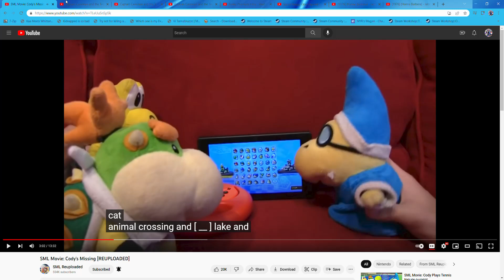Savage this why on Cody for a Sidekick of Scooby-Doo!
Rip-Off Scoob!!